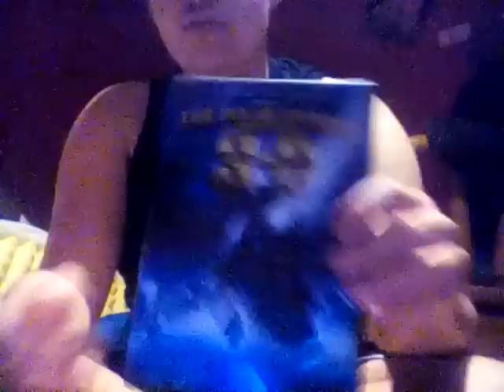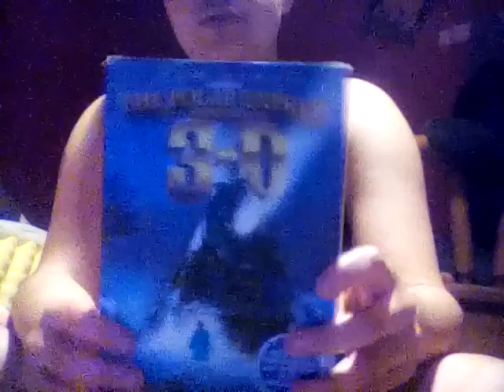The polar express movie review